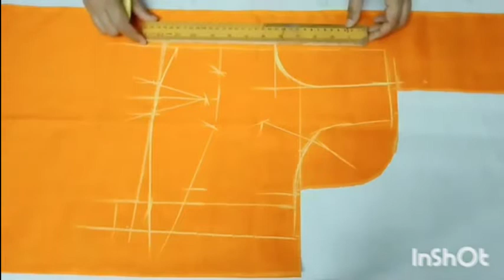Latest Blouse Design/Blouse Ki Cutting and Stitching/Simple Blouse Ko Banane Ka Sabse Aasan Tarika